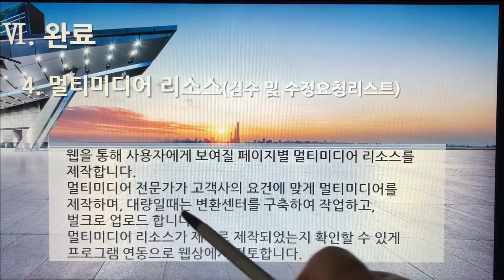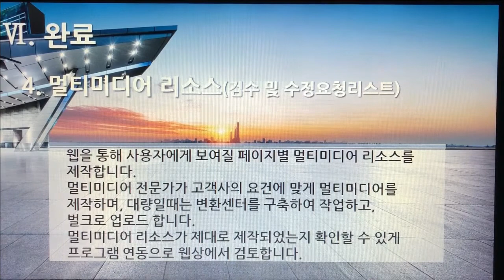[촬영] 3부. 플랫폼 개발구축(Build Platform Development) - 완료(인수, 검수, 완료) 4. 멀티미디어 리소스(검수 및 수정요청리스트)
[촬영] 3부. 플랫폼 개발구축(Build Platform Development) - 완료(인수, 검수, 완료 - Acquisition, Inspection, Complete) 4. 멀티미디어 리소스(검수 및 수정요청리스트)